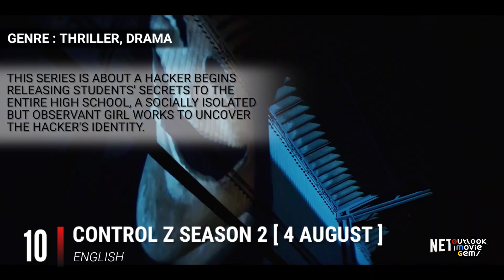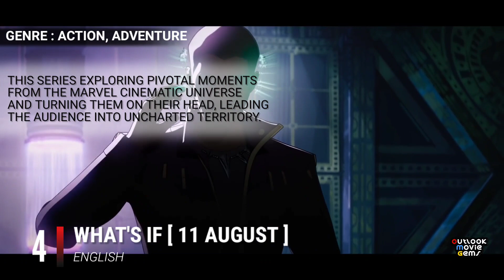Top 10 Upcoming Web Series And Movies In August 2021 In Hindi Part 1 | Netflix, Amazon Prime, Zee5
List Of Top 10 Upcoming Hindi Web Series August 2021
Upcoming Hindi Web Series Releasing On August 2021. Best Upcoming Hindi Web Series Releasing. Top 20 Best Upcoming Sequels. 20 Upcoming Indian Web Series August 2021. Best Hindi Web Series August 2021.

This List Is Arranged By Me So You Can Judge It With Your Comment. These Movies And Web Series Contains Different Genres - Crime, Thriller, Comedy, Drama, Romance, Horror etc. I Hope You Enjoyed The Video.

New Channel :
SHARE THE INFORMATION ↗️
LIKE FOR MOTIVATION 👍
AND YOUR SUPPORT,
INCREASE MY DETERMINATION 🙏

Watching The Movie With Family Or Friends ?
Get A Better Sound Experience. Here Are Top 5 Best Home Threaters Under 4000/-

1. Philips SPA8140B/94 4.1

2. Zebronics Zeb-SW3490RUCF 4.1

3. F&D A140X 37W 2.1

4. Philips Audio SPA5128B 5.1

5. Zebronics BT4440RUCF 4.1

Watching A Movie Alone ?
Get A Better Sound Experience. Here Are Top 5 Best Earbuds Under 2000/-

1. boAt Airdopes 441 TWS Ear-Buds

2. Noise Air Buds Truly Wireless Earbuds

3. realme Buds Air Neo True Wireless

4. Noise Shots Neo 2 Wireless Earbuds

5. Redmi Earbuds S TWS

Top 10 Survival Movies As Per IMDb Ratings | Best Hollywood Solo Survival Movies in Hindi & English

Top 10 Best Hindi Web Series Available For FREE | Best Crime Thriller Web Series On MX Player